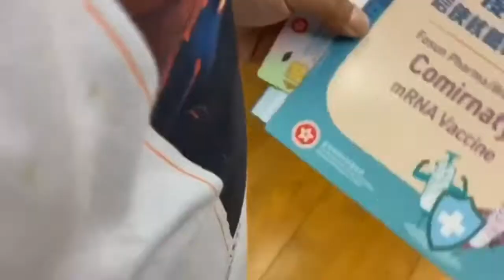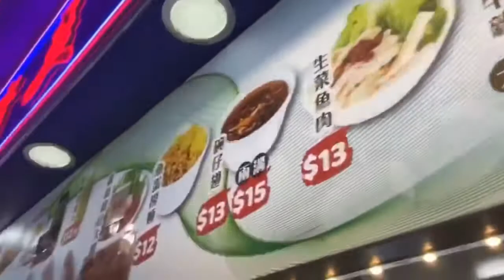Artis Hollywood Syuting Di Hong Kong 🇭🇰